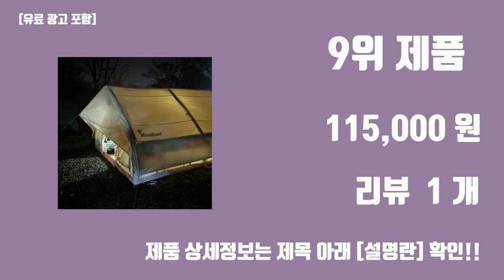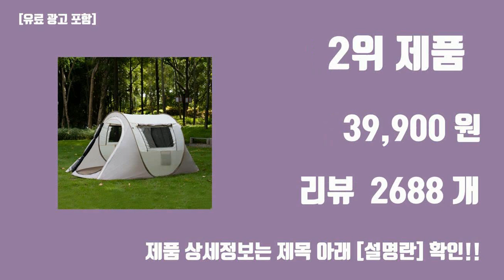우중캠핑 텐트 탑10 인기순위, 판매가격, 리뷰, 후기 추천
신박한 트랜드 우중캠핑 텐트 탑10 인기순위, 판매가격, 리뷰, 후기 추천

1위. 콜미리마 3인용 4인용 우중캠핑 방수 자외선차단 거실형 리빙 쉘 오토 차박 쉘터 대형 돔 빌리지 캠핑 텐트, 단일 [529,000원]

2위. 코멧 아웃도어 원터치 텐트 145x245x110cm, 베이지, 3-4인용 [39,900원]

3위. OYEAH 원터치 캠핑 텐트 휴대용 접이식 캠핑 텐트, 2~3인용(210x210x135cm) [49,800원]

4위. OYEAH 원터치 캠핑 텐트 휴대용 접이식 캠핑 텐트, 3~4인용(240x240x155cm) [69,800원]

5위. 녹원 공원 원터치텐트 방수 자동텐트 피크닉 3-4인용 [69,000원]

6위. 복나이트 캠핑텐트 원터치텐트 방수 차양텐트 돔텐트 텐트추천 운무재 3-4인, 3-4명 [59,990원]

7위. 샵와이즈 캐노피 천막 풀세트 감성 캠핑 텐트 모기장 몽골 접이식 포장마차 방수 그늘막 옥상 야외 가제보 코스트코 4면 자바라 농막 3x3 지붕 바람막이 쉘터 타프, 기본형캐노피+모기장일체형 [385,000원]

8위. 코멧 아웃도어 타프 특대형 450x435x270cm, 블랙 [41,990원]

9위. 웨스티 네이처하이크 에어텐트 12 12x 전용 우풍 감소 우중캠핑 플라이 타프 [115,000원]

10위. 아이두젠 캐빈 프로 감성 쉘터 농막 텐트, 블랙, 4인용 [238,900원]